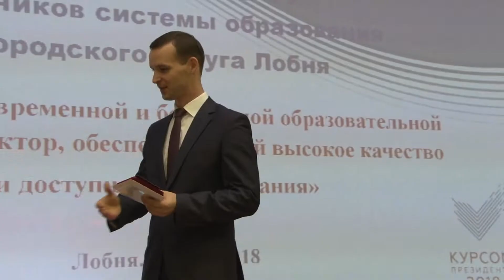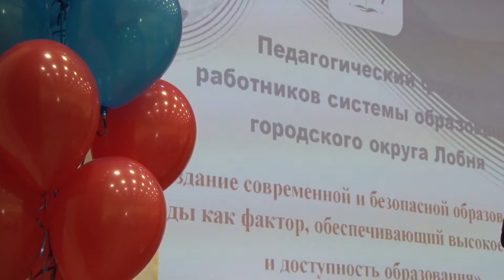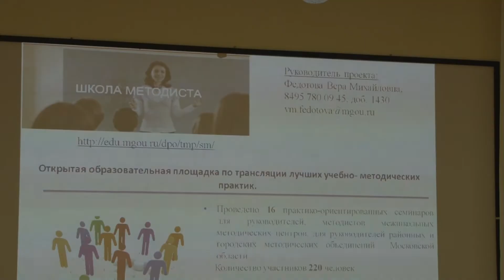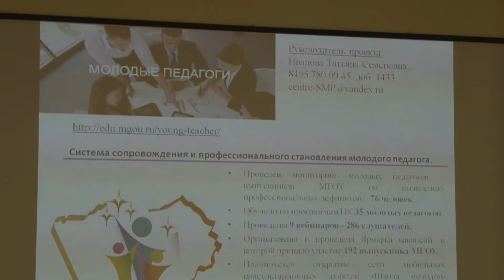2018-08-31 – Педагогическая конференция (Лобня)